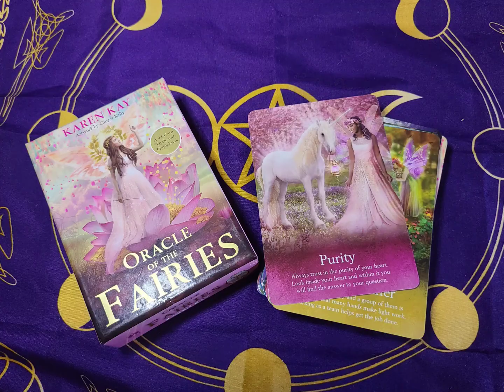Oracle of the Fairies Daily card pull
Today's video features the Oracle of the Fairies deck.